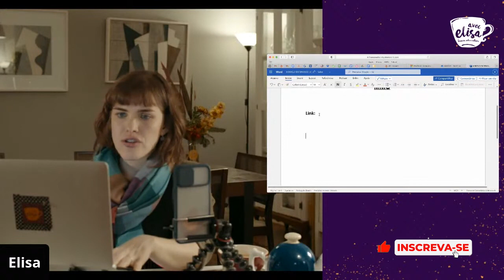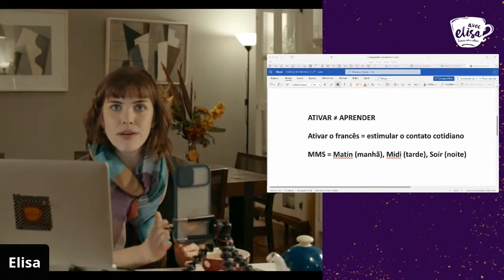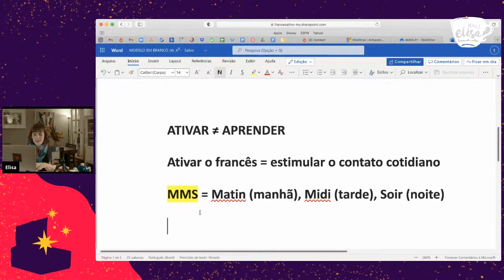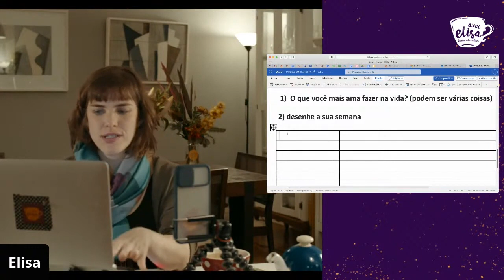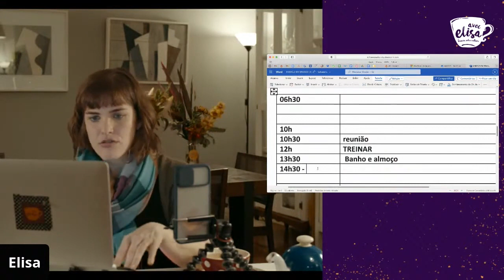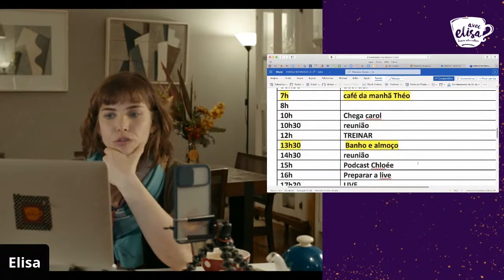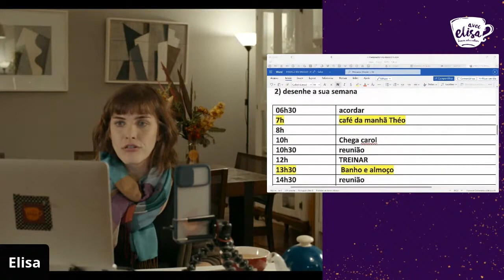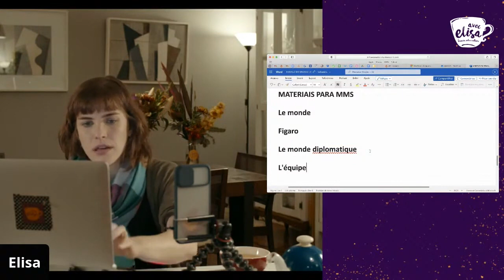Aprenda francês com a técnica do MMS